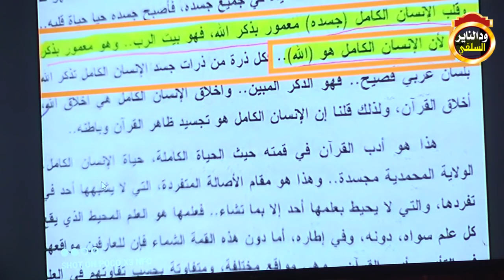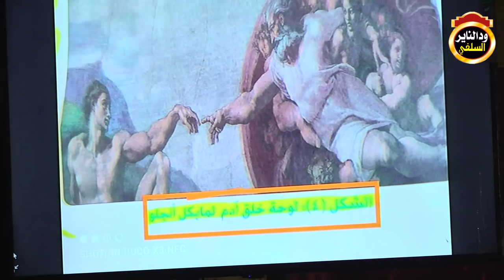إصرار القراي على إدارة المناهج هو لنشر فكره الجمهوري - الشيخ مزمل فقيري